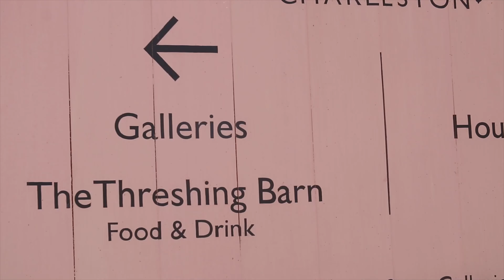Charleston Farmhouse And Gardens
Charleston Farm House And Garden was a meeting place of the Bloomsbury set which included some of the most pioneering  authors, artists writers and thinkers of the twenty first century. The house had been restored after fell into disrepair on the death of owner Duncan Grant by the Charleston Trust who have restored the house and gardens to their former glory. I could not film in the house for copyright reasons but the interior was stunning. The garden is a reflection of the artists who lived and visited here.
This film is dedicated to a woman who had a massive influence in my life and often visited this place, her motto was that she disliked magnolia walls and in visiting this place I know the reasons why.